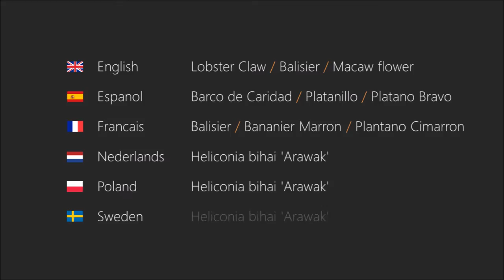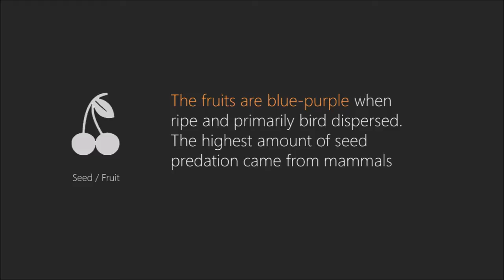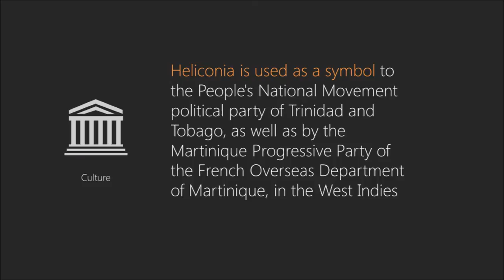Heliconia bihai 'Arawak' - (Lobster Claw)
International name: Heliconia bihai 'Arawak'

Family name: Heliconiaceae
The Heliconia was formerly included in the family Musaceae which includes the Bananas.

English: Lobster Claw / Balisier / Macaw flower
Espanol: Barco de Caridad / Platanillo / Platano Bravo
Francais: Balisier / Bananier Marron / Plantano Cimarron
Nederlands: Heliconia bihai 'Arawak'
Poland: Heliconia bihai 'Arawak'
Sweden: Heliconia bihai 'Arawak'

World:
Heliconia is native to northern South America and the West Indies. It is especially common in northern Brazil and the Guianas.Also found in Hispaniola, Jamaica, the Lesser Antilles, Puerto Rico, Trinidad, Venezuela and Colombia.

Location:
The greatest number of species are found in middle elevation rain and cloud forest habitats (1500 feet).

Height:
Heliconia grows to a height of 1.50 to 6.0 meter (5' to 20').

Flowers:
The flowers are modified leaves and have 5 to 11 bracts in the shapes of lobster claws. The plants typically flower during the wet season. A deep red color over most of the bract with yellow small area along upper cheek. Green on distal lip and distal keel.

Seeds:
The fruits are blue-purple when ripe and primarily bird dispersed. The highest amount of seed predation came from mammals.

Leaves:
The leaves of the Heliconia plants are 0,15 - 3 m (6 in - 10 ft).

They are characteristically long, oblong, alternate, or growing opposite one another on non-woody petioles often longer than the leaf, often forming large clumps with age.

Birds:
The upward facing flower of the Heliconia acts as a cup. It’s a natural source of rain water for birds and insects.

Culture:
Heliconia is used as a symbol to the People's National Movement political party of Trinidad and Tobago, as well as by the Martinique Progressive Party of the French Overseas Department of Martinique, in the West Indies.